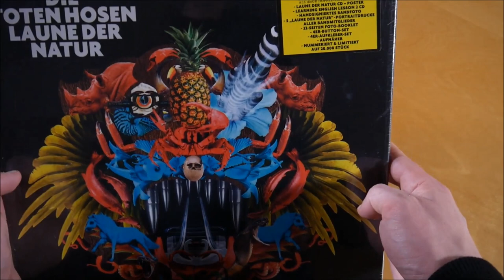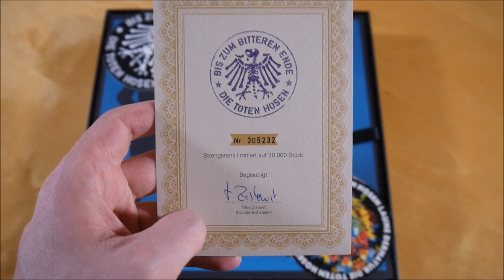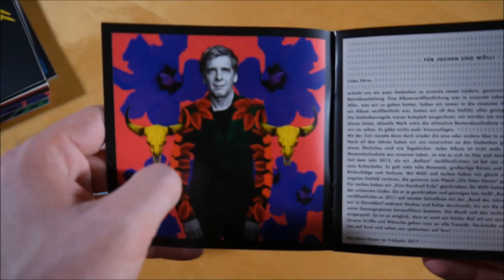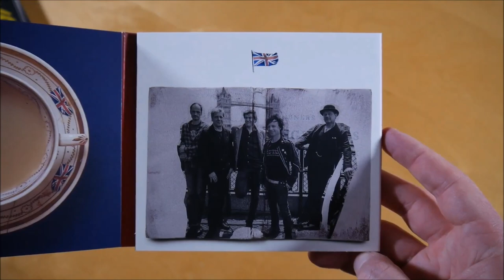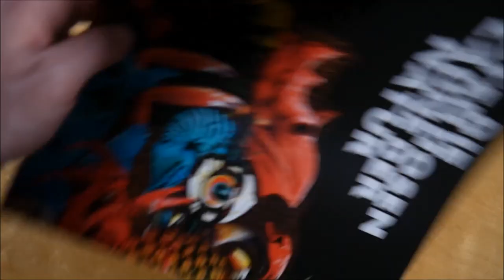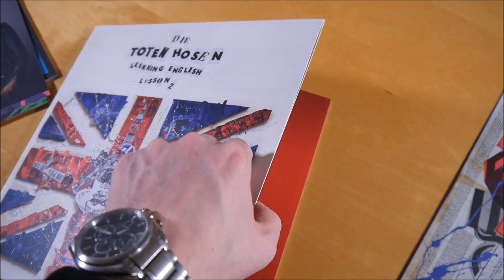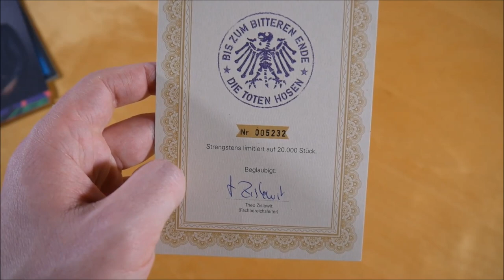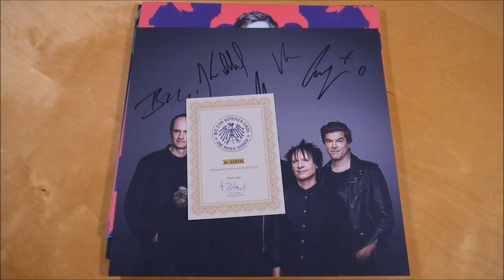Die Toten Hosen - Laune der Natur Box Unboxing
In diesem Video zeige ich euch die Laune der Natur Box von Die Toten Hosen.
► Hier könnt ihr das Album kaufen:
Weitere Musik von Die Toten Hosen

► ALBUM INFOS
Die Toten Hosen - Laune der Natur
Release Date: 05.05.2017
Kaufpreis: 59,99 €

Die Laune der Natur Box ist auf 20.000 Stück limitiert & nummeriert.

Laune der Natur Box Inhalt:
- Album CD
- Album Vinyl
- Bonus Album CD (Learning English Lesson 2)
- Bonus Album Doppel Vinyl (Learning English Lesson 2)
- Foto (signiert)
- Kunstdruck (5x)
- Foto Heft
- Button (4x)
- Patch
- Sticker(4x)

Laune der Natur Tracklist:
01. Urknall
02. Alles mit nach Hause
03. Wannsee
04. Unter den Wolken
05. Pop & Politik
06. Laune der Natur
07. Energie
08. Alles passiert
09. Die Schöne und das Biest
10. Eine Handvoll Erde
11. Wie viele Jahre (Hasta La Muerte)
12. ICE nach Düsseldorf
13. Geisterhaus
14. Lass los
15. Kein Grund zur Traurigkeit

Bonus Album (Welcome To Learning English Lesson 2)
01. Step 1: Welcome To Learning English Lesson 2
02. The Sound Of The Suburbs
03. Where Are They Now
04. California über alles
05. Step 2: Revolution
06. Viva La Revolution
07. Nobody's Hero
08. Teenage Kicks
09. Flying Saucer Attack!
10. Step 3: How About A Knuckle-Sandwich?
11. Where Have All The Boot Boys Gone?
12. Sonic Reducer
13. Lookin' After No. 1
14. The Jinx
15. Your Generation
16. Step 4: Family Plannings
17. Darling, Let's Have Another Baby
18. Where's Captain Kirk?
19. Harmony In My Head
20. This Perfect Day
21. Step 5: Sprechen Sie Deutsch?
22. Wunderbar
23. I'm An Upstart
24. (Get A) Grip (On Yourself)
25. Fight To Be Yourself
26. Staring At The Rude Boys
27. Janet And John Say Goodbye

Laune der Natur Info:
Das Album von Die Toten Hosen erschien am 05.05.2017 über Jochens Kleine Plattenfirma.